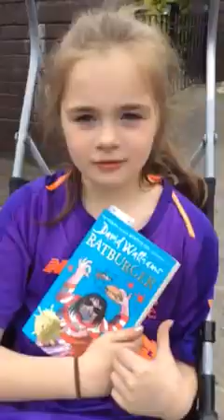Venom!!!!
For you